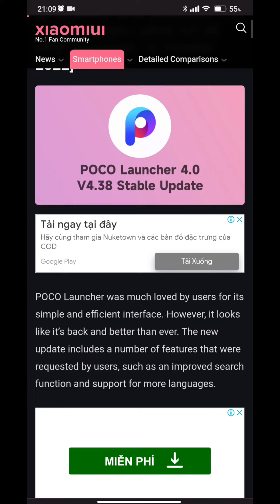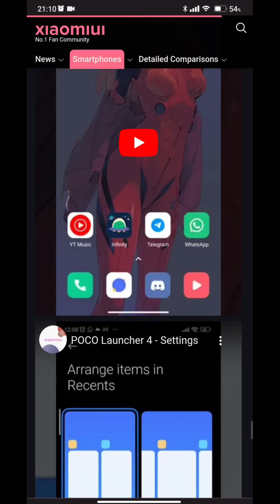Download POCO Launcher 4.0 Stable Update Latest V4.38 APK! [ Updated: 19 October 2022 ]